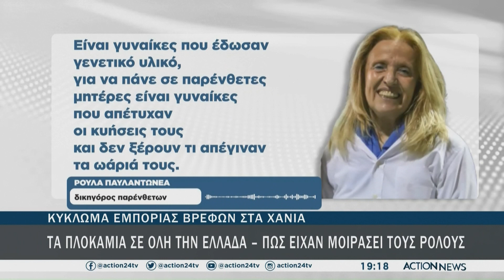Κύκλωμα εμπορίας βρεφών: Τα πλοκάμια τους σε όλη την Ελλάδα - Πως είχαν μειράσει τους ρόλους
Το κατώφλι του δικαστηρίου πέρασε ο επικεφαλής γιατρός του κυκλώματος ενώ την ίδια στιγμή δεκάδες πολίτες τον χειροκροτούσαν. Το κύκλώμα δρούσε δέκα χρόνια σε ολόκληρη την Ελλάδα και είχε έσοδα που έφταναν εκατοομμύρια ευρώ. Τα μέλη του κυκλώματος είχαν μειράσει τους ρόλους που είχε ο καθένας μεταξύ τους.